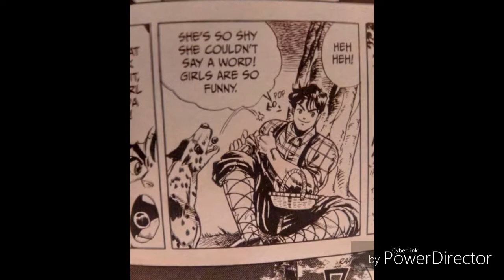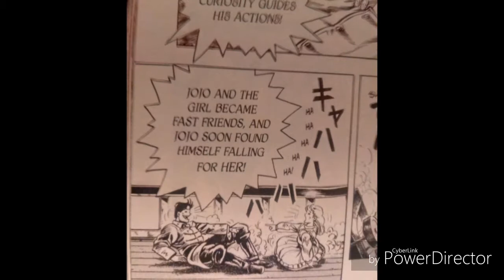JoJo's Bizarre Adventure Manga Jonathan and Erina Date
Little extended date scene between Jonathan and Erina here in the JJBA Manga

Part 1 by Hirohiko Araki

Translation Evan Galloway
Touch up art lettering Mark McMurray
Design Fawn Lau
Editor Urian Brown

First published in Japan 1986 by SHUEISHA Inc.
English translation rights arranged by SHUEISHA Inc.

Original Japanese cover design by
Mitsuru Kobayashi

THE STORIES, CHARACTERS AND INCIDENTS MENTIONED IN THIS PUBLICATION ARE ENTIRELY FICTIONAL

Published by Viz Media, LLC